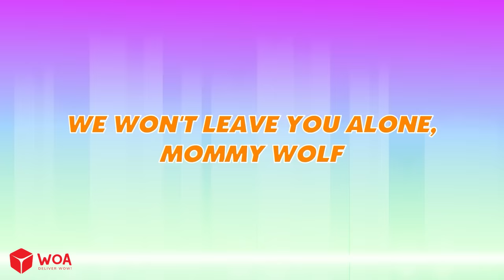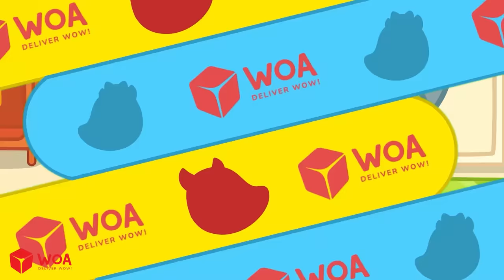Pikachu Mommy, Try Hard! | Wolfoo Takes Care of Mommy | Wolfoo Family Official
Pi-Pi-Pi-Pi☆Pikachu! Pikachu Mommy is about to give birth to a baby. Let's watch movies and take care of mommy with Wolfoo!

❤️ About this channel:
Wolfoo Family Officcial Channel is home of entertaining and educational videos for toddlers and preschool kids. With passion and sincerity, we hope our videos will bring the audience many meaningful lessons through kids stories that Wolfoo experience every day.

CREDIT
Producer: Ly Tran
Scriptwriter: Quynh Tran
Artist: Trang Nguyen, Hieu Nguyen, Chau Dao
Animator: Lan Anh, Dung Nguyen, Hoai Nguyen, Trang Le , Hanh Phan , Linh Vu, Linh Vu, Tom
Music composer:  Hoai Le, Na Na
Channel Operations Manager: TrangDT